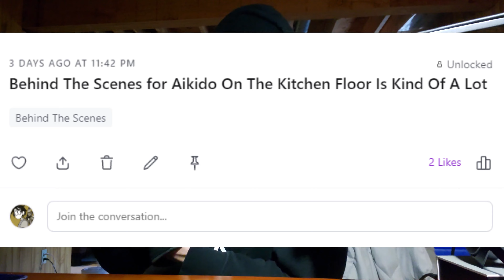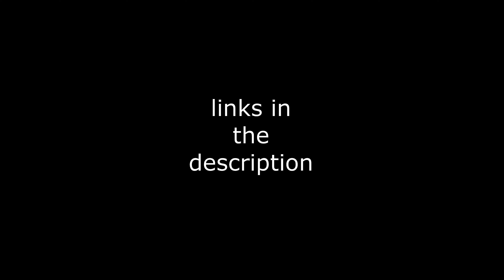I Have A Patreon